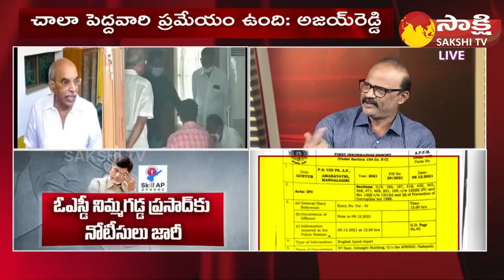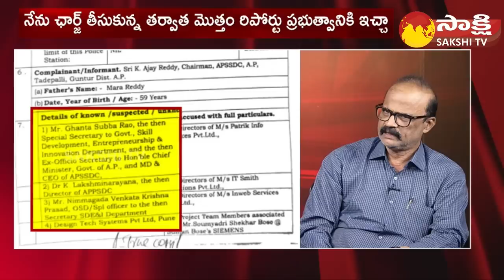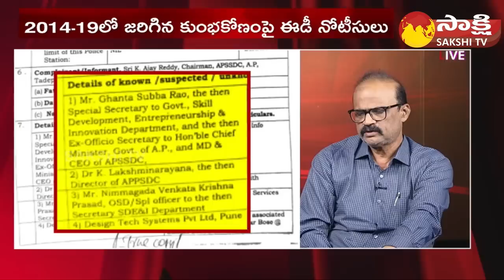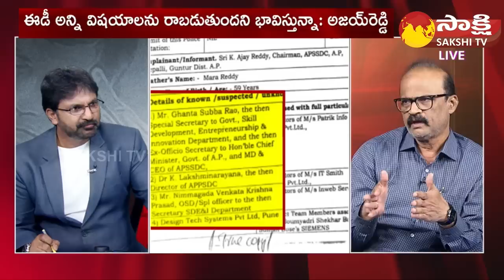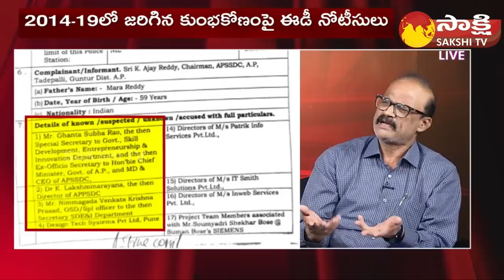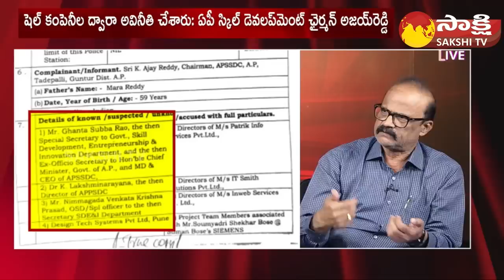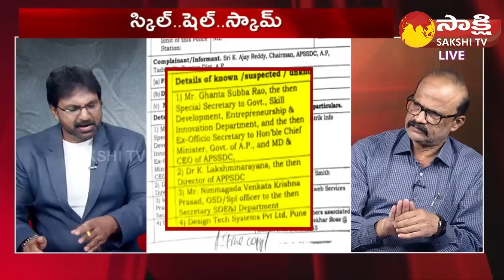APSSDC Chairman Ajay Reddy Explain About AP Skill Development Corporation Scam | Sakshi TV